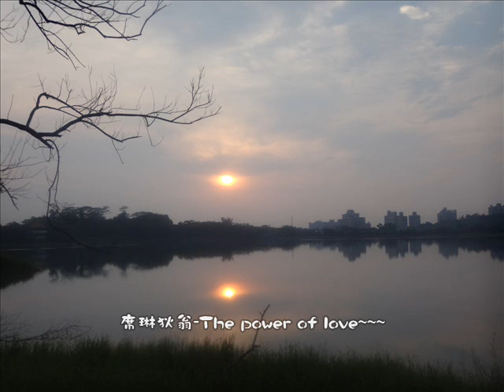電影 2012 08 04蘭潭夕彩 祝 父親節快樂!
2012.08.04蘭潭夕彩 祝 父親節快樂!.